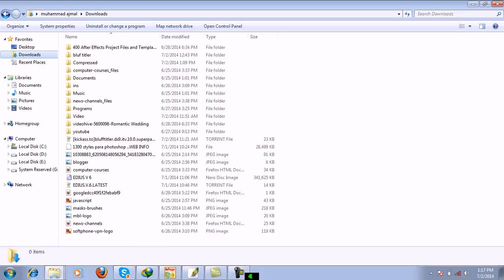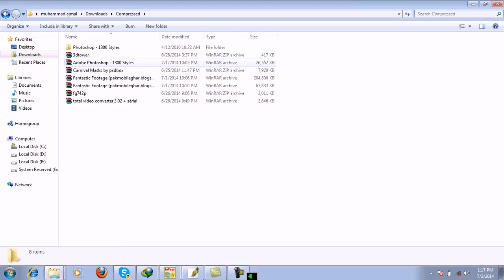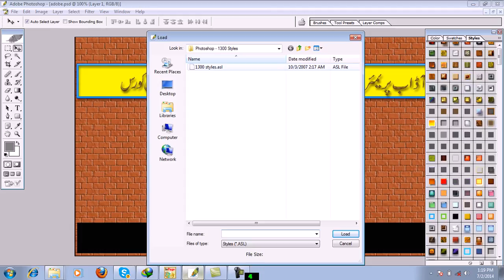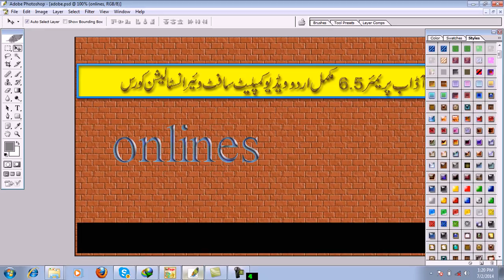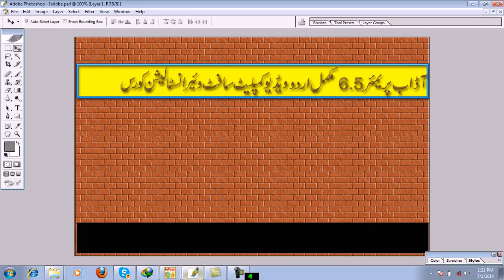how to instal style in adobe photoshop in urdu 2017